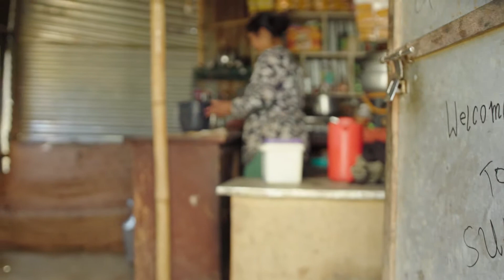Nepal: Sumitra's Story, Family Strengthening Programme Kavre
Sumitra struggled after her husband died. She was not able to cover costs for daily living and her children’s school fees.
Hoping to find support, she went to the Social Centre at SOS Children’s Village Kavre, Nepal.

Camera and Edit: Lydia Mantler